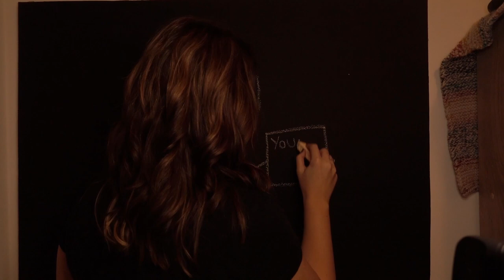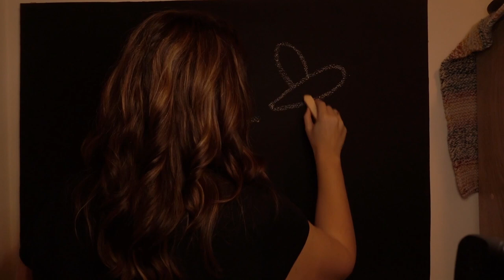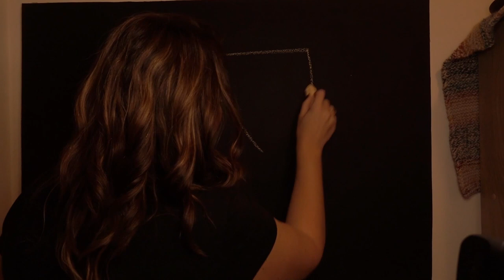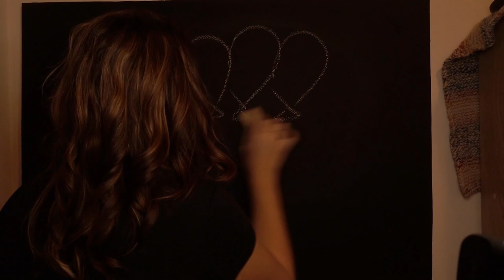What You Need To Know About Solo Female Travel In Egypt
KSB Travel Journal

Camera Equipment I use:
Sony Alpha A6000
Compact selfie stick & tripod
Floaty selfie stick